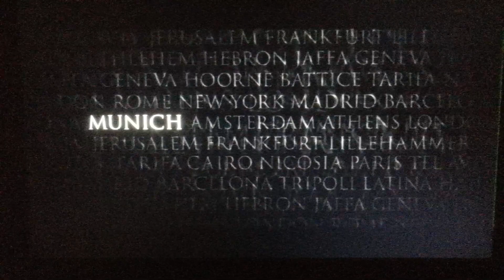Universal Pictures/DreamWorks Pictures (2005)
From Munich (2005)